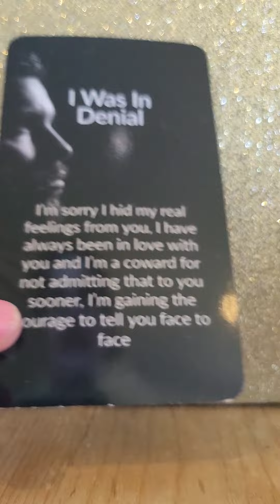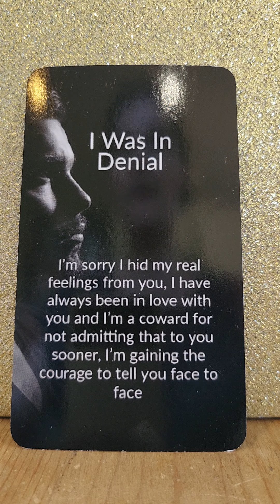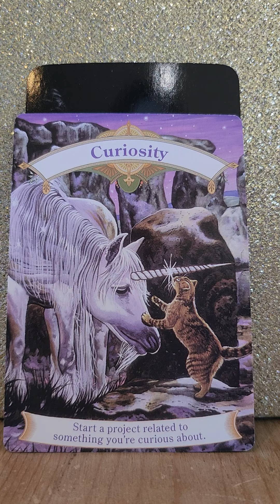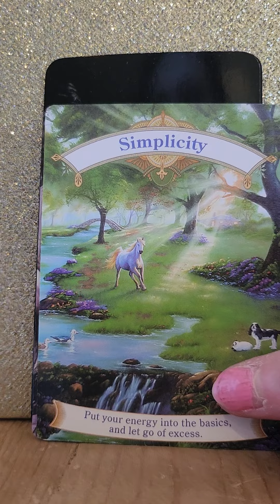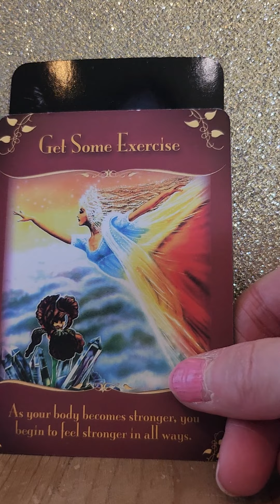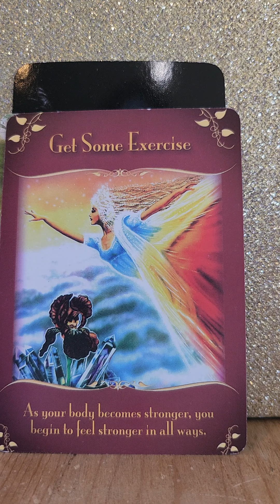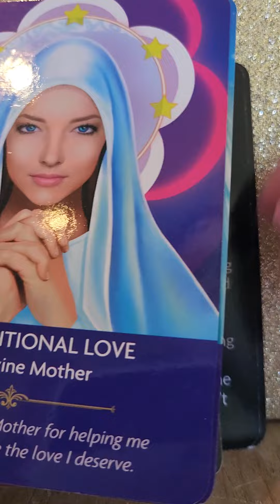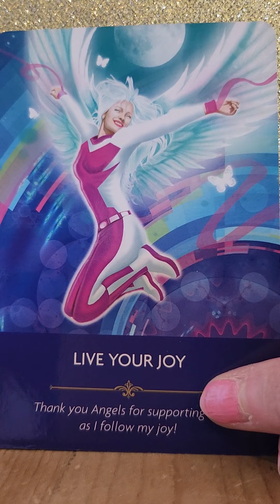Divine Masculine Power Message - Cut The Crap 💩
🦅 Angel Prayers Oracle by Kyle Gray
🦅 Magical Unicorns Oracle
🦅 Magical Messages From The Fairies Oracle